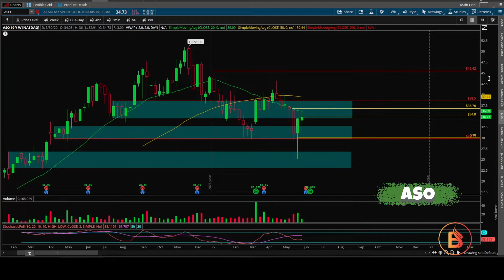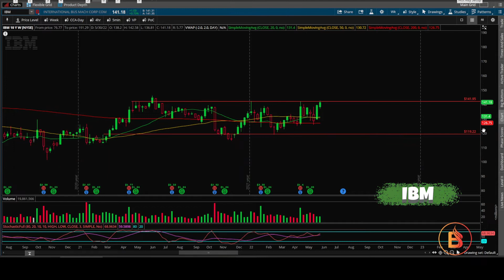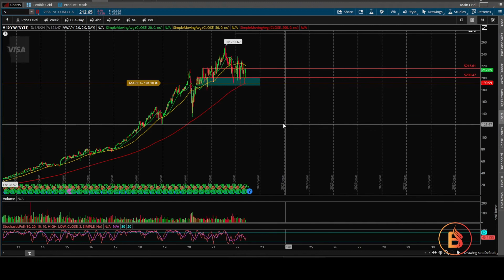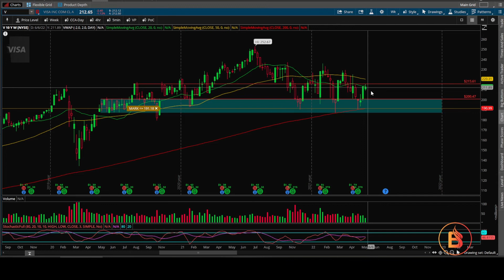TOP STOCKS TO WATCH FOR THE WEEK OF June 6, 2022 | ASO, FIVE, IBM, V, MSFT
This video covers earnings this week, Academy Sports, Five Below, IBM, Visa and Microsoft.

Stocks mentioned in this video: stocks to watch this week, watchlist, stocks, earnings, Academy Sports, $ASO, Five Below, $FIVE, $IBM, Visa, $V, Microsoft, $MSFT.

Sign up for WeBull, get up to 2 free stocks valued between $8 - $2000

J. Blaze